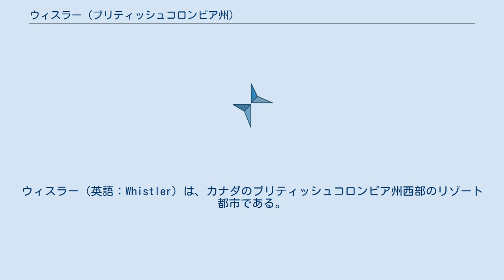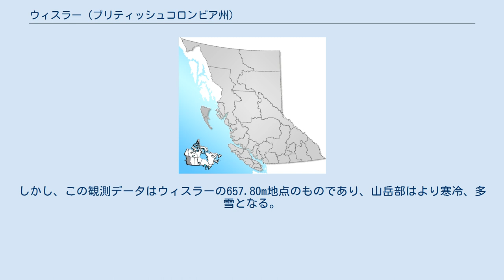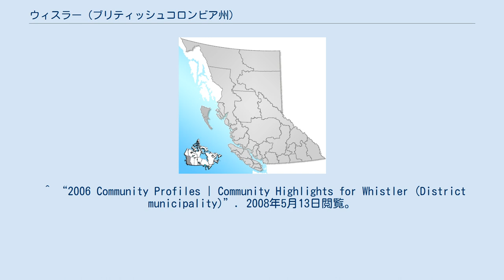ウィスラー (ブリティッシュコロンビア州)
ウィスラー（英語：Whistler）は、カナダのブリティッシュコロンビア州西部のリゾート都市である。
2006年統計で定住人口はおよそ1万人。
太平洋岸沿いの山脈にあり、バンクーバーからおよそ125km北に位置する。
 毎年200万人以上の人々が訪れており、ウィスラー・ブラッコムでのアルペンスキーとマウンテンバイクが世界的によく知られている。
また、2010年、ウィスラーはバンクーバーオリンピックで行われる山岳競技の主要会場として使用された。
 ヨーロッパ人が入植するまで伝統的にスコーミッシュ族とリリワット族の先住民が長く住んでいた。
イギリスの海軍によって1860年代に測量が行われた。
1914年に入植が始まる。
 1960年代までは非常に静かな場所で、インフラがほとんど整っていなかった。
1962年に、バンクーバーから4人の企業家がスキーリゾートの建設と、1968年の冬季オリンピックを目指すことを目的に訪れるようになった。
会社が設立されたが、1966年に売却され、ウィスラー・マウンテンは市民にオープンすることとなった。
 2010年に行われたバンクーバーオリンピックでは、ほとんどの山岳競技の会場となった。
 ウィスラーの都市設計は、自然環境に適合するようデザインされており、その結果、アメリカグマの生息数が大きく回復した経緯をもつ。
しかし、数年続いた干ばつの影響でマツが枯れ、クマは再び住宅街で食べ物をあさるようになった。
 ウィスラーに生息する多くのクマは、食べ物を得るために、車のドアやバネ付きドアの開け方を学ぶようになった。
そのほとんどのクマは穏やかであったが、人とクマの衝突も散見されたため、公的に対策が練られ、住民はクマの生息地からの移住が奨励され、行動療法が人とクマ、それぞれに実施された。
その結果、除去や殺すことは最終手段とされた。
この町での事例はクマの問題で悩む他の自治体のケーススタディとして使われている 。
 町はハイウェイ99号線にあり、スコーミッシュから北に58km、バンクーバーからは125kmの地点に位置する。
 ウィスラー鉄道駅とノースバンクーバーとの間に、観光列車のウィスラーマウンテニア号がロッキーマウンテニア社により夏季のみ運行されていたが、現在は運行されていない。
また夏季にはGreen Lakeとバンクーバー・ハーバー水上空港との間を水上機で結ぶ定期便が毎日運航される。
 メキシコ湾流の影響により、カナダのスキーリゾートとしては比較的温暖な気候である。
1月の平均気温は−2.1℃、平均最低気温は−4.9℃℃と高く、マイナス10度以下は年間24日程度、過去最低気温は1978年12月30日の-29.2℃である。
年間降雪量418.7cmに達する。
しかし、この観測データはウィスラーの657.80m地点のものであり、山岳部はより寒冷、多雪となる。
夏季は乾燥するが日中の気温は上がり、年間で11日ほどが30℃を超える真夏日となり、過去には2021年6月29日に42.0℃を観測している。
 ^ “2006 Community Profiles | Community Highlights for Whistler (District municipality)”. 2008年5月13日閲覧。
^ Darcy Frey (2007年11月25日). “The Bears Among Us”. ニューヨークタイムズ. 2007年11月24日閲覧。
 ^ “1981 to 2010 Canadian Climate Normals station data WHISTLER カナダ環境省”. 2014年8月8日閲覧。